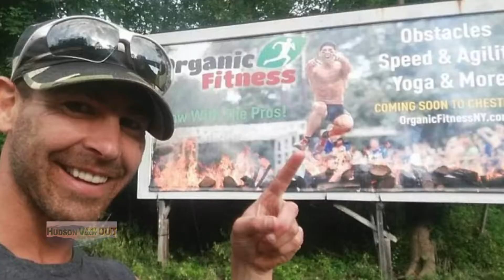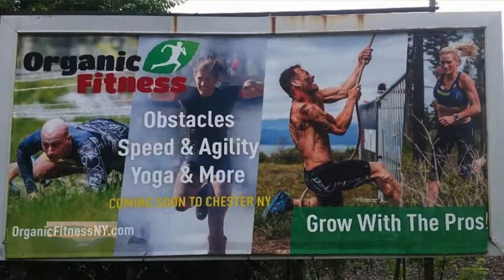Black Dirt Spartan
HudsonValleyNightOut.com